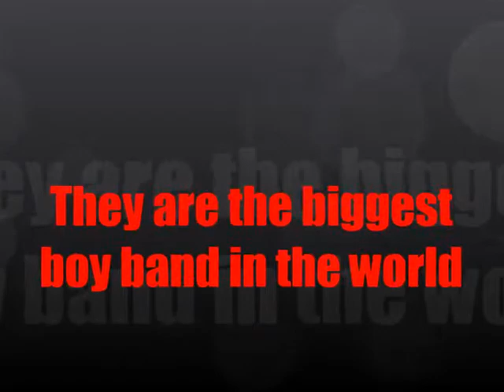Figure 8 {Trailer} + Read Description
So if you want to be in the story let me know your first and last name and tell me what celeb you want to play you. Also which boy you want to be put up with.